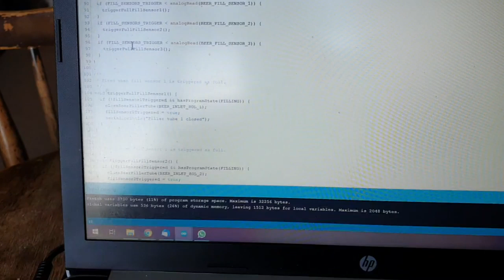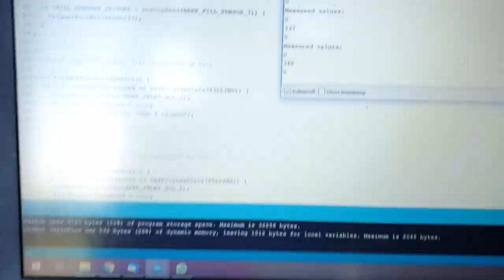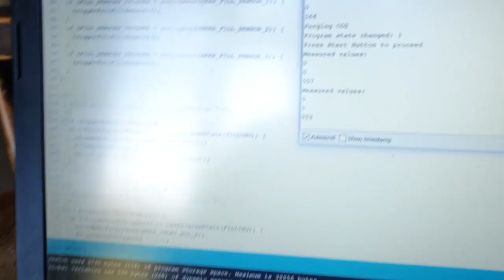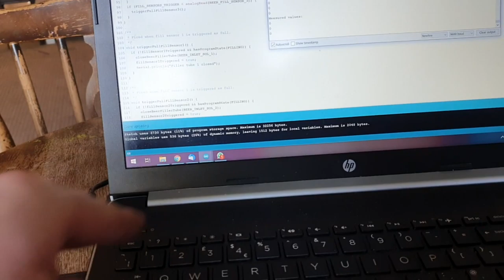Fine Tuning The Sensors ~ Can Filler Build